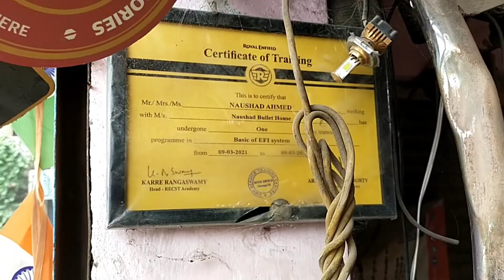hamari vintage bullet